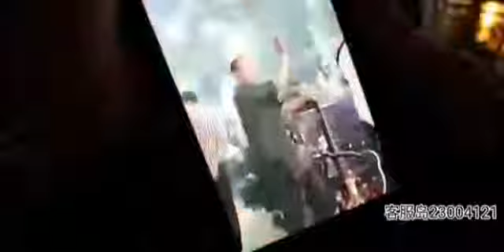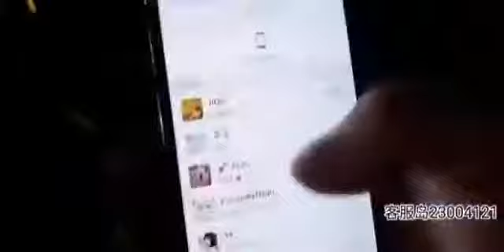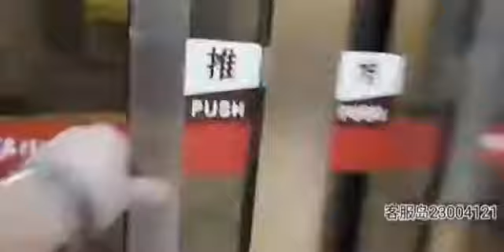集梦会长：主播今晚真的是血赚啊，一下子代理好几个妹子回家玩耍！